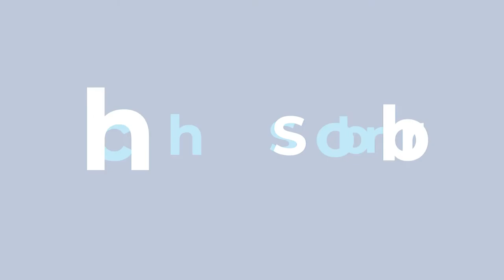Transition numérique pour les arts de la scène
Question orale posée le 02/02/2021 à Mme Bénédicte Linard, Ministre de  de la Culture et des Médias
Outre les douze heureux élus dont le spectacle a été capté par les médias locaux grâce à un budget de 275.000 euros dégagé par la Fédération Wallonie-Bruxelles, seuls les artistes, les compagnies et les lieux de spectacles reconnus ont pu jouir des moyens dégagés pour que la RTBF capte et diffuse leurs spectacles sur la plateforme Auvio.

La plupart des acteurs des arts de la scène, en particulier ceux dont la notoriété et les moyens financiers sont moindres, restent toujours bloqués sans possibilité de se produire en public, ni de filmer, monter et diffuser un spectacle à un coût raisonnable. En effet, s’il leur est loisible de collaborer avec des sociétés privées, cela engendre des coûts importants. C’est pourtant ce qu’a choisi de faire le groupe belge de musique et de spectacles pour enfants, «Les déménageurs», par l’intermédiaire d’une entreprise spécialisée.

L’investissement financier est important puisqu’il est tarifé à partir de 2 300 euros hors TVA pour la captation du spectacle, auxquels il faut ajouter 75 euros mensuels pour la diffusion en ligne. Grâce à ce dispositif coûteux, le dernier spectacle de ce groupe a déjà pu être visionné par un millier de spectateurs, moyennant un paiement de 10 euros.

Si ce modèle peut certes porter ses fruits, il nécessite malgré tout de gros investissements tant pour la captation du spectacle que pour sa diffusion sur une plateforme professionnelle permettant de conditionner la lecture à un paiement. Il reste donc inaccessible pour beaucoup d’artistes dont les rentrées financières de ces derniers mois ont été nulles ou presque.

En vertu de l’accès à la culture que vous souhaitez le plus large possible selon la Déclaration de politique communautaire (DPC), ne serait-il pas intéressant de se pencher sur la numérisation des arts de la scène à grande échelle ?

Les compagnies et les salles de spectacle ne bénéficiant pas d’une captation par la RTBF ou par un média de proximité sont-elles soutenues par la Fédération Wallonie-Bruxelles en vue de relayer leur art en ligne ? Alors que certaines salles de spectacle ont déjà pris la décision de fermer leurs portes jusqu’à l’automne 2021, la diffusion en ligne leur permettrait-elle de toucher leur public tout en leur assurant quelques rentrées financières ? Dans le contexte actuel, la diffusion en ligne est-elle devenue vitale pour les artistes et les troupes de spectacle ? Une plateforme de diffusion des arts de la scène en ligne, soutenue par la Fédération Wallonie-Bruxelles, pourrait-elle voir le jour ?